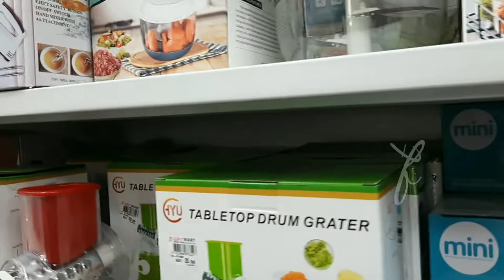How to organize a fridge |What's in our fridge?-ഒരു ഫ്രിഡ്ജ് വൃത്തിയാക്കൽ അപരാധ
welcome to kitchen_bea

I don’t think there’s anything quite as satisfying as a pretty, organized fridge – especially after a big grocery shop! {Okay, maybe a few things.}  BUT, I still think that putting a little time and effort into developing a fridge organization system is super helpful and will end up saving you a lot of time and money in the end.  It doesn’t have to be as structured as ours is, but even a few simple steps can make a big difference!  It’s all about customizing it to what you want for the perfect fridge organization system that works for YOU...

how to organize fridge
what's in our fridge
fridge organization
organizing ideas
tips and tricks
fridge cleaning
organize fridge
organizing ideas
cleaning fridge
how to clean fridge
tips and tricks to clean fridge
organize your fridge
kitchen_bea organizing ideas

☆join our fb group...kitchen before everything always👭👭